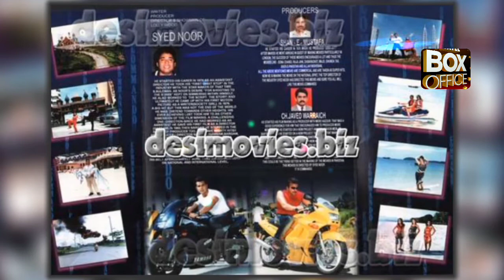Inner Scene of ""COMMANDO"" Movie of SHAN SHAHID AND MOAMMAR RANA THE Blockbuster movie of Pakistan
I WIIL UPLOAD BEST ACTION PAKISTANI MOVIE IN DAILY BASES